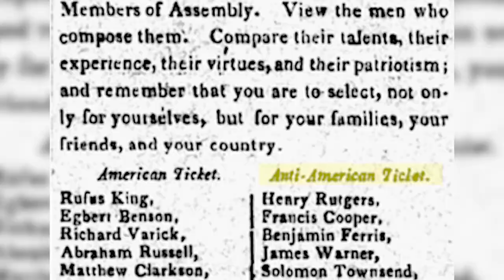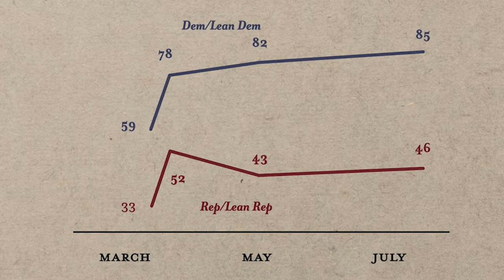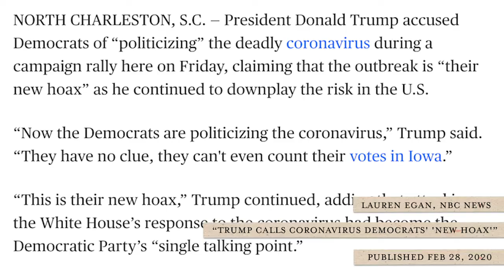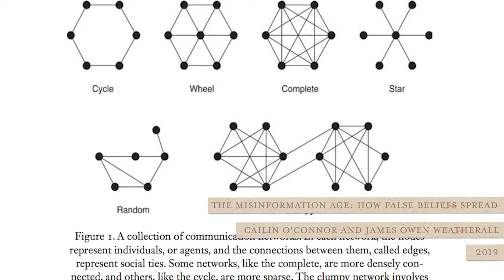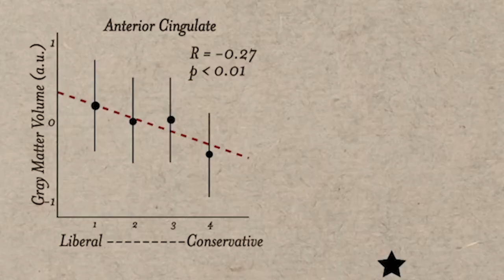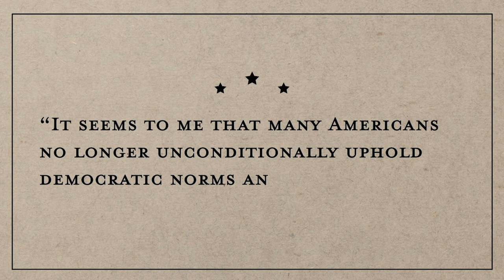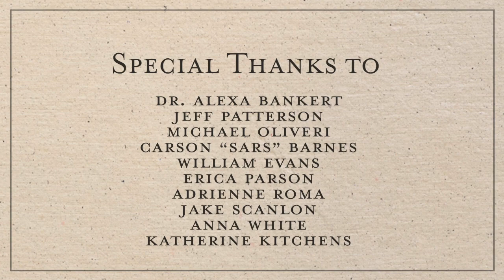Figures of Authority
Made in collaboration with Ashton Bruce and Elham Taghizadeh.
Figures of Authority is a short documentary which seeks to understand the societal influences which have led to the current American political environment. Special thanks to Dr. Alexa Bankert and Jeff Patterson, who provided valuable insights in their interviews. In the spirit of the video, please be respectful and considerate in comments. This work is not intended to condemn any one person or party, but rather to provide a constructive evaluation of a nuanced political reality.